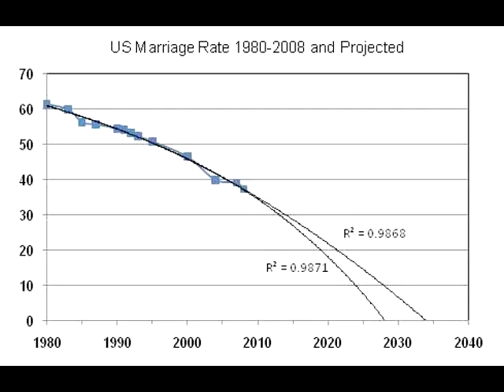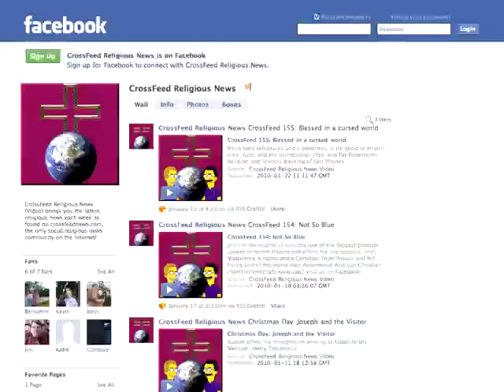CrossFeed 212: It Doesn't Matter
Yes, 212. Watch/listen to find out what happened to 210 and 211. And listen to Jim get a bit excited about a football game that isn't a game changer.

* The plummeting marriage rate

* Mars Hill Church®

* Pastors to IRS: We triple dog dare you!

* It's just not Christmas without a Freedom From Religion Foundation Lawsuit

* It's Tebow Time